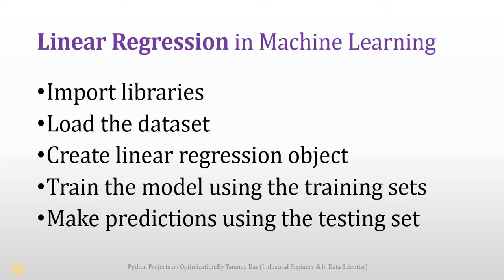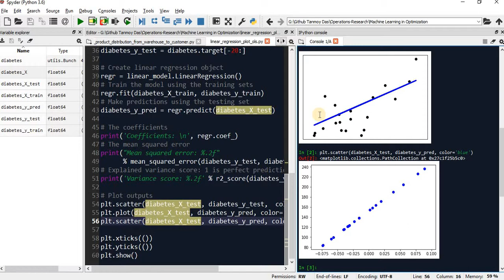Linear Regression in Python (Ordinary Least Square Method)